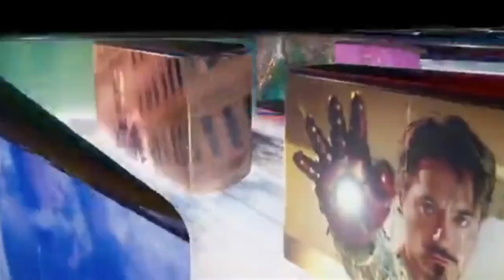Avengers | Marvel X Part 10